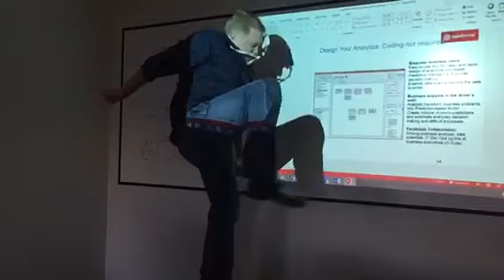KAPOW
So that just happened.